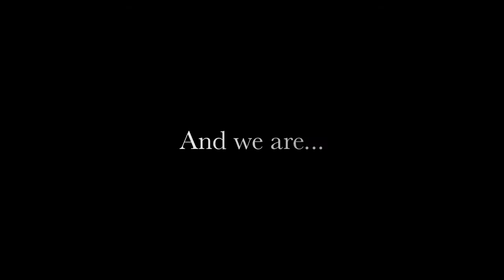House Without A Sink Music Video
Our very first music video for our EP titled song, House Without a Sink.